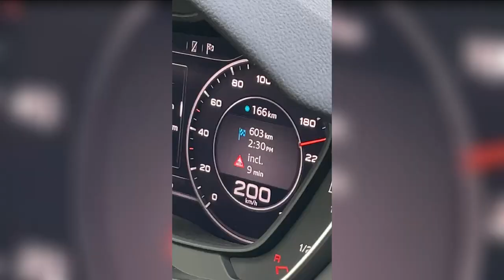Part-1 (Austria) Vienna to Paris (France) by Road | through Germany | travel guide | Europe | Family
Hello everyone , I hope everyone is doing good.

i booked my apartment through this website. i was little shocked when i saw that house because it was look like horror movies from outside but from inside it was very nice and clean. most important owner was very polite.